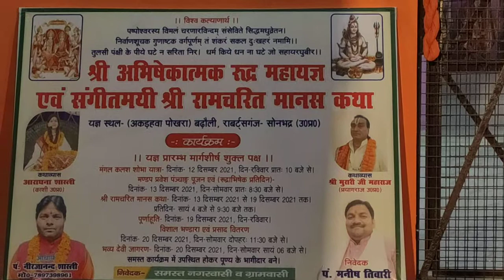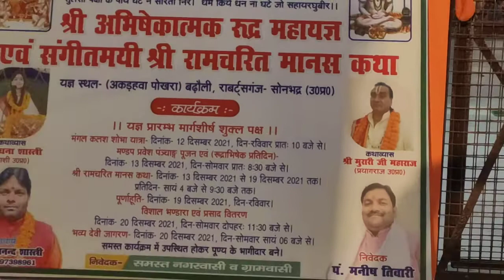shri Murari jee msgaraj katha byash ke mukhar bindu se shriram katha